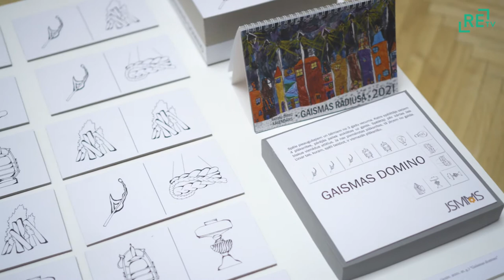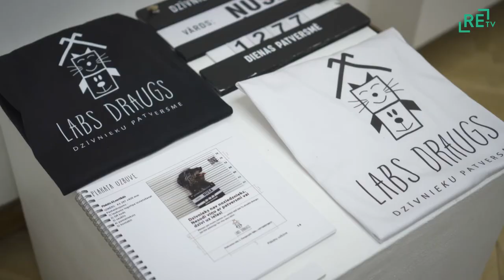Madona koši sevi piesaka "Dizaina balsīs"